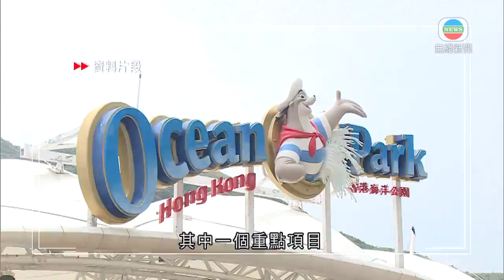邱騰華指明年初交代海洋公園「重生方案」或招標引入新營運者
商務及經濟發展局局長邱騰華指，明年初會交代海洋公園「重生方案」，包括發展珍寶海鮮舫，初步或會以招標引入新營運者。

《施政報告》提出「躍動港島南」計劃，打算將南區打造成新的消閒玩樂地區，其中一個重點項目為海洋公園制定「重生方案」，包括將珍寶海鮮舫捐贈予園方。商務及經濟發展局局長邱騰華指，明年初會交代整個計劃，但沒有回應會否再申請撥款。

商務及經濟發展局局長邱騰華表示：「在與海洋公園磋商時，船捐給海洋公園時，都是希望用一個招標的形式引入一些營運者，看看可否在新形式中，在不構成對海洋公園額外財務負擔去做。」

他表示，就海鮮舫的安排，會與海洋公園商討以配合南區發展。

邱騰華指：「我相信一定不會只是維持原本，用來酒樓食海鮮，它必然會利用本身有的條件，因為大家如果記得就是，珍寶海鮮舫可以說香港很獨特標誌、品牌來的，很多大型電影曾在那裡拍攝。你多搭一個站到黃竹坑時，如果我們到時在海洋公園的另一個入口，有其他水上運輸，可以透過珍寶海鮮舫入去海洋公園水上樂園那一邊。」

另外，本港與新加坡的旅遊氣泡延期，當局會與新加坡繼續商討，若能夠控制疫情，就會把握時間重啟。至於與其他地方商討旅遊氣泡的工作，要視乎疫情發展。